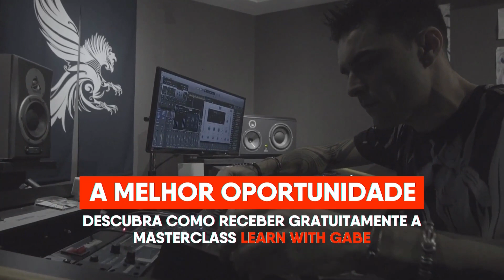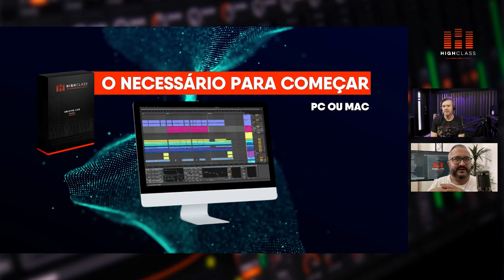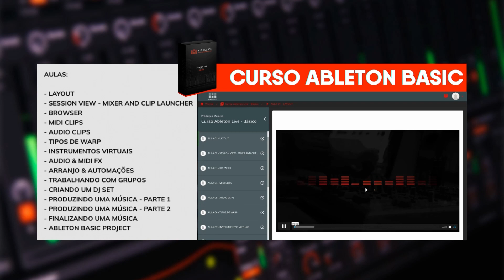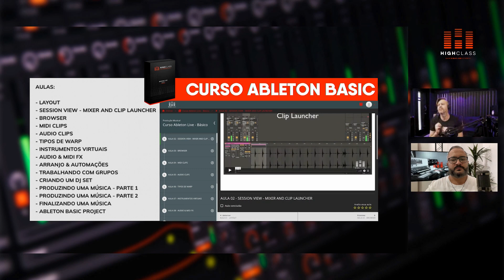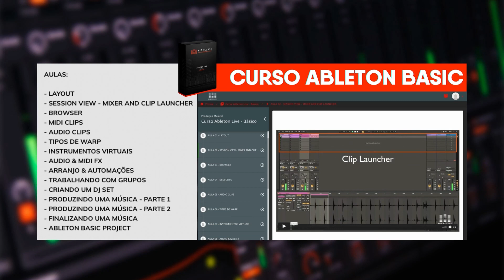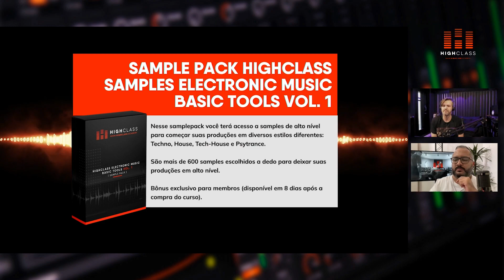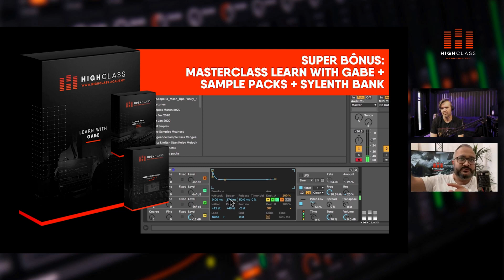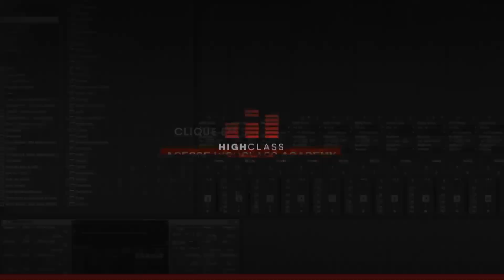Aprenda a Produzir Música Eletrônica com GABE e Rocca | O Melhor Curso de 2022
Descubra tudo o que é preciso para começar a produzir música eletrônica do zero, mesmo sem nunca ter tido contato com software de áudio/midi.